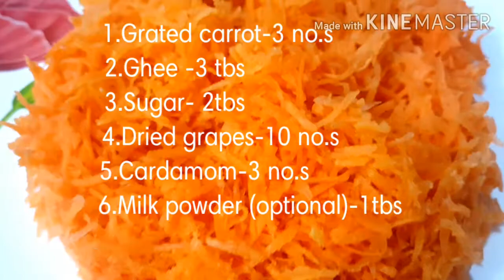Ep#15|| Carrot Ladoo ||വളരെ എളുപ്പത്തിൽ ഉണ്ടാക്കാം|| Healthy|| Kids favourite|| Have a try 👍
Carrot ladoo an instant easy recipie at the same time healthy too...Carrot contains rich in vitamin A.Especially good for improving eyesight, reducing anemia etc...We can serve to kids like this way...They would really like this. For elderly avoid adding sugar .Any way just watch my viDeo...Leave your comments. Subscribe my channel for more video notification. Thank you.